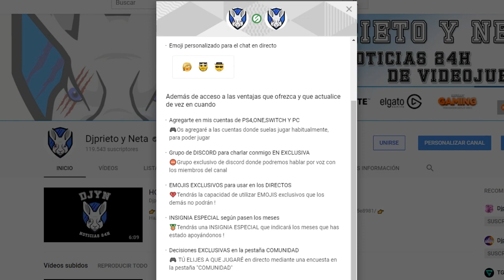SE FILTRA | FORTNITE | AVIONES COMO VEHÍCULOS !